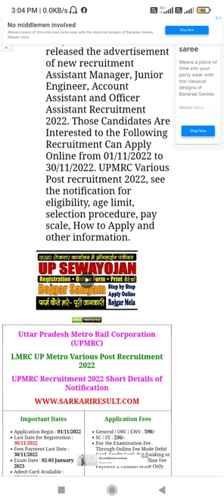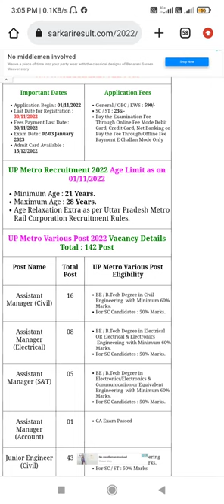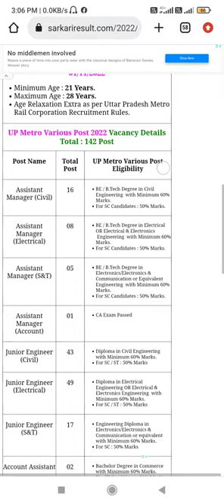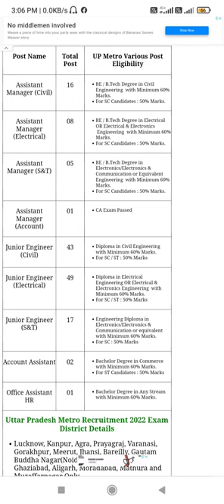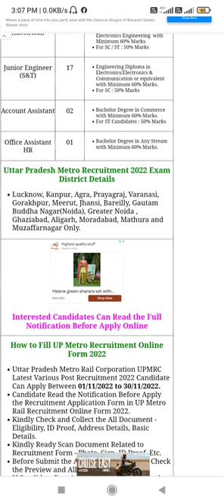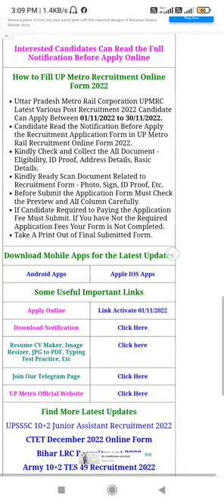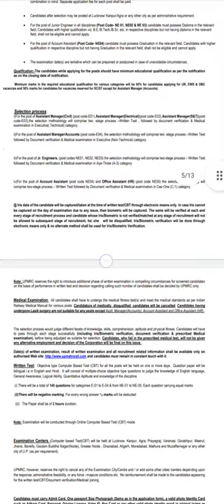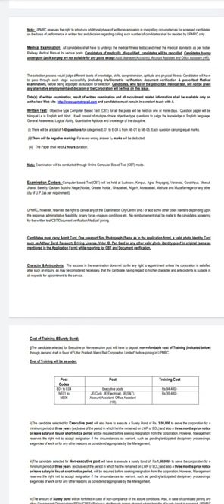best opportunity UP Metro LMRC Recruitment 2022 UP Metro Vaccancy 2022 permanent job